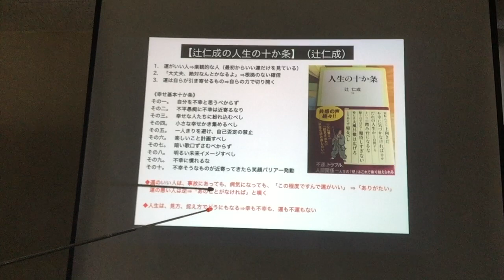【辻仁成の人生の十か条】（辻仁成）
1.　運がいい人⇒楽観的な人（最初からいい運だけを見ている）
2.　「大丈夫、絶対なんとかなるよ」⇒根拠のない確信
3.　運は自らが引き寄せるもの⇒自らの力で切り開く

《幸せ基本十か条》
その一。　自分を不幸と思うべからず
その二。　不平愚痴に不幸は近寄るなり
その三。　幸せな人たちに紛れ込むべし
その四。　小さな幸せかき集めるべし
その五。　一人きりを避け、自己否定の禁止
その六。　楽しいこと計画すべし
その七。　暗い歌口ずさむべからず
その八。　明るい未来イメージすべし
その九。　不幸に慣れるな
その十。　不幸そうなものが近寄ってきたら笑顔バリアー発動

◆運のいい人は、事故にあっても、病気になっても、「この程度ですんで運がいい」 ⇒「ありがたい」　運の悪い人は逆⇒「あのことがなければ」と嘆く

◆人生は、見方、捉え方でどうにもなる⇒幸も不幸も、運も不運もない